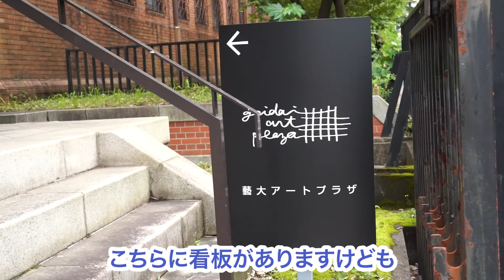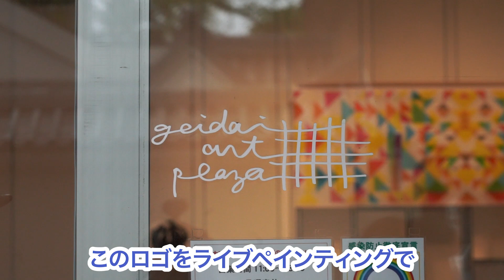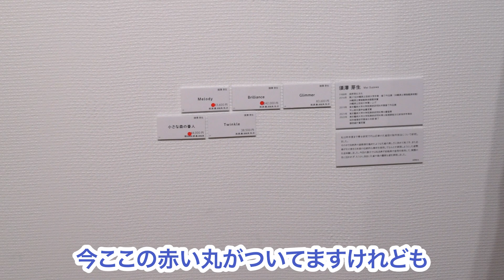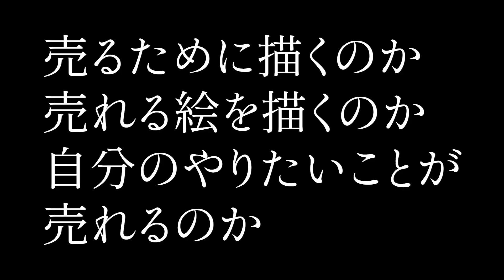東京藝大でアートが買える？！ 東京藝大のギャラリー「藝大アートプラザ」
藝大の学生、卒業生、教員など、藝大に関わる作家たちの作品に出会って、
そして買うことができる「藝大アートプラザ」

買える？孵る？アートの卵を見逃すな。

日比野克彦 東京藝術大学長が突撃！

日比野学長が毎週更新！東京藝術大学YouTube公式チャンネル